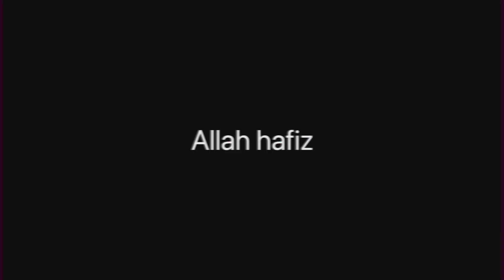GG dera update vlog#2 standwithpalastine animals @GodGivenDairylivestock